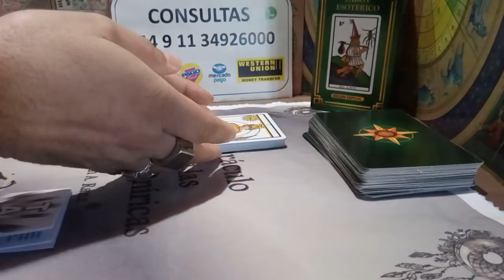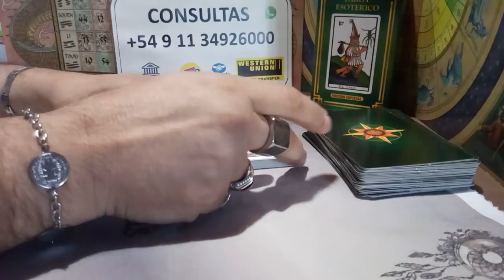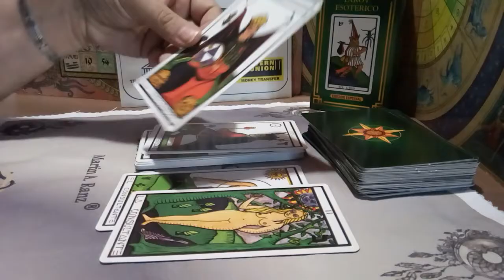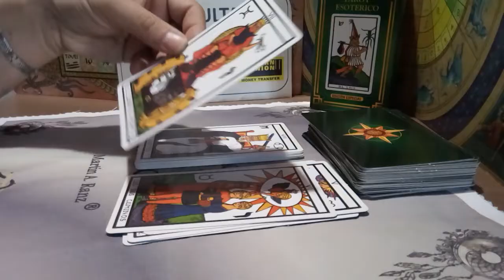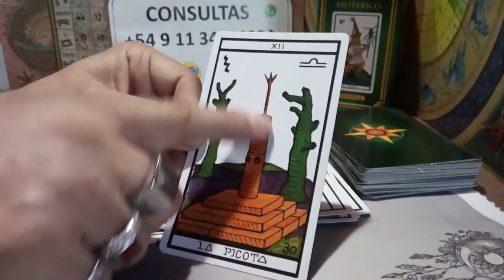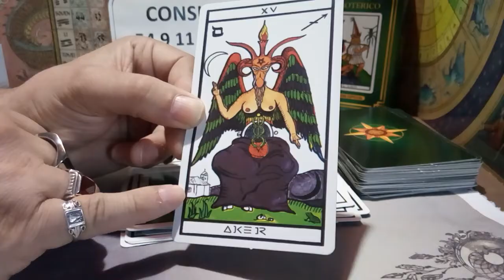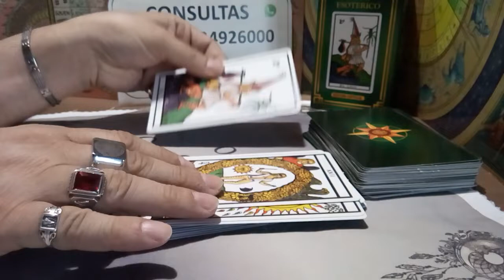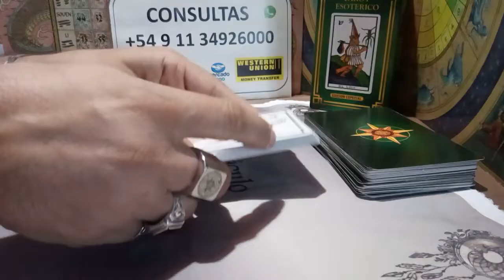El Gran Tarot Esotérico, Maritxu Guler, Luis Peña Longa -Arcanos Mayores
El gran Tarot esoterico, introduccion a los arcanos mayores
COMENTEN